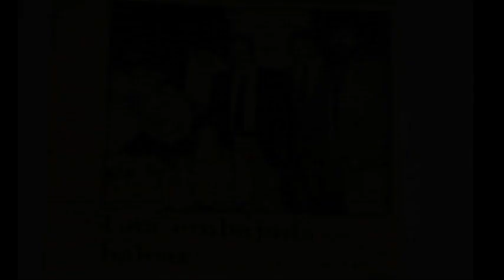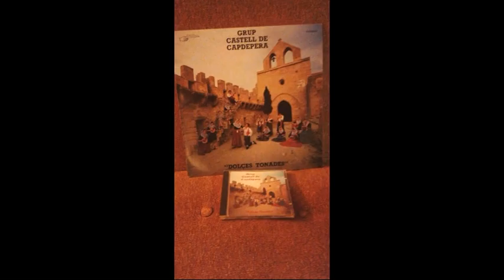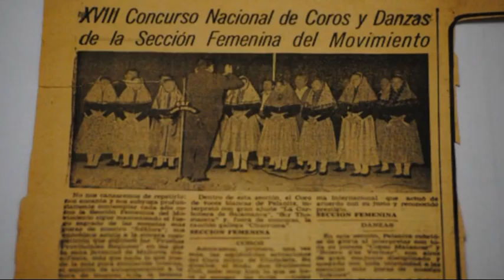Aires gabellins-Castell de Capdepera. PREMI CAP VERMELL 2014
"Si balles ets viu"
Video de Suso Rexach.